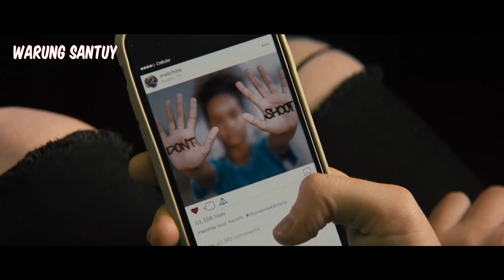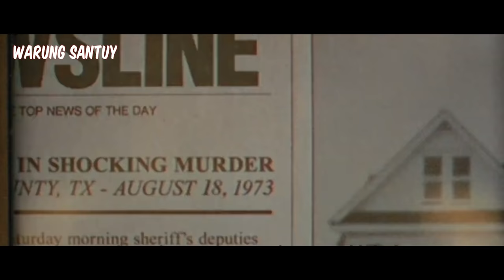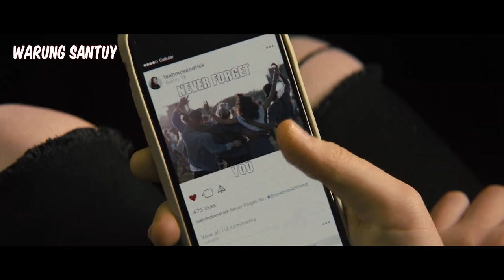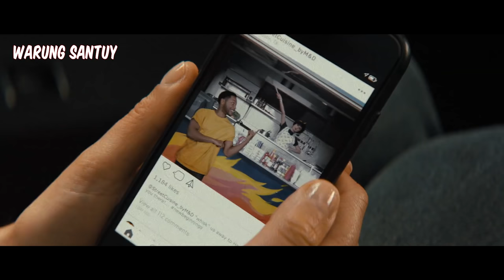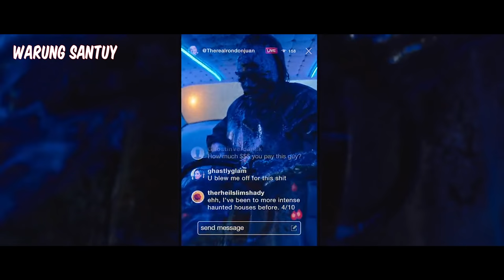NIATNYA SIH BALAS DENDAM KEPADA SIKOPET LEATHERFACE, TAPI MALAH BERUJUNG TR4GIS - ALUR CERITA FILM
Halo Sobat Santuy !
NIAT BALAS DENDAM KEPADA SIKOPET LEATHERFACE MALAH BERUJUNG TR4GIS - ALUR CERITA FILM TEXAS CHAINSAW MASSACRE (2022)